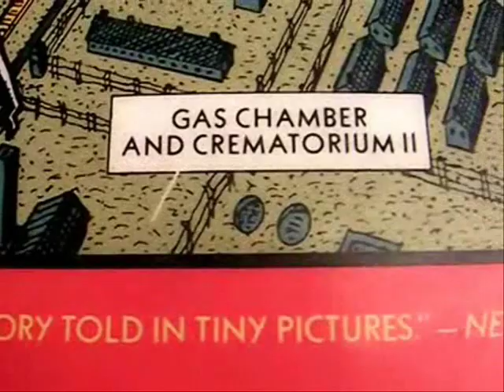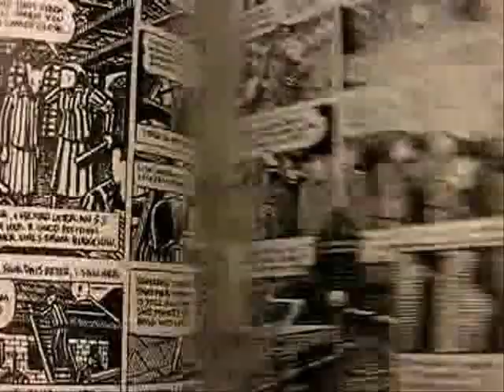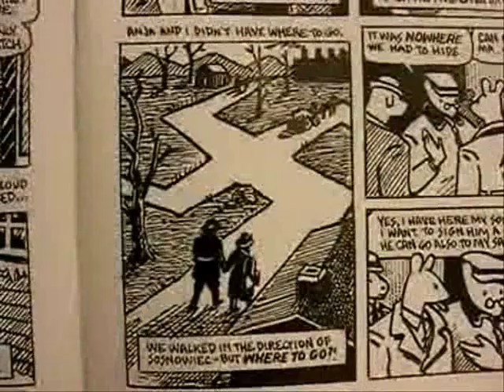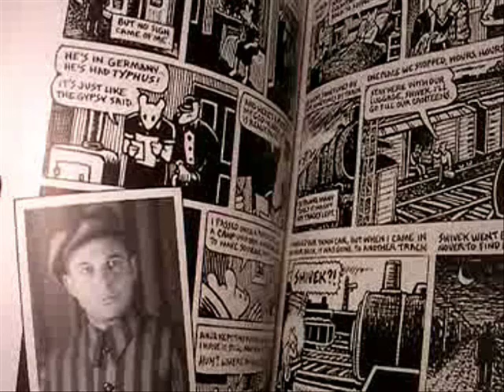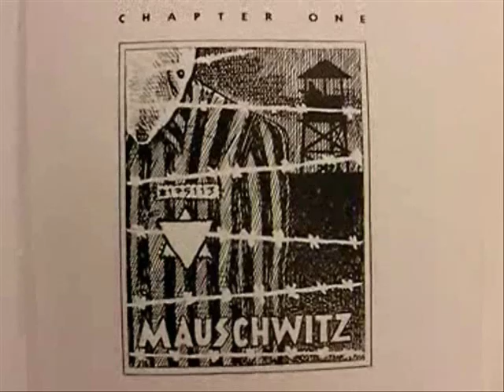52 for 150: What's So Special About Art Spiegelman's MAUS and "Crossroads"?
May 1st was National Holocaust Remembrance Day. For week 18 of our Kansas sesquicentennial series, we're featuring "Crossroads", a lithograph based on the Pulitzer Prize-winning graphic novel Maus: A Survivor's Tale by Art Spiegelman.

Spiegelman took thirteen years to finish Maus I & II, the biography of his father, Vladek, which alternates back and forth between flashbacks to World War II and his experience in a concentration camp, and current life in Rego Park, a neighborhood in New York City where the family immigrated and settled. In Maus (German for mouse), the Jews are portrayed as mice and the Germans appear as cats. It is the only graphic novel to ever win a Pulitzer Prize.